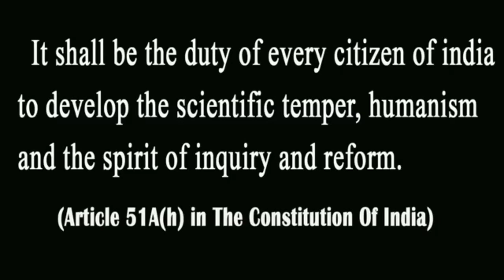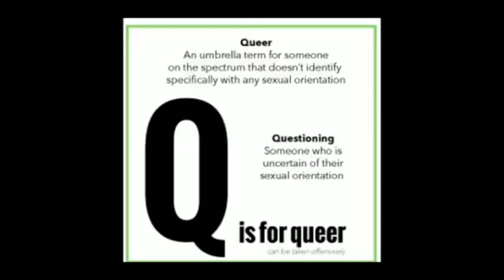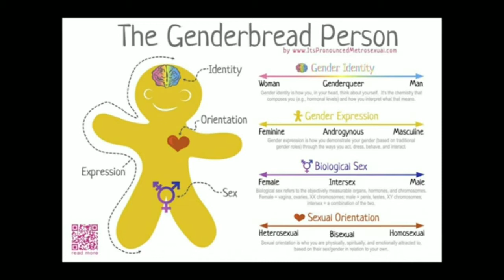അവരും മനുഷ്യരാണ് | LGBTQIA+ | Homophobia | Arif Hussain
അവരും മനുഷ്യരാണ് | LGBTQIA+ | Homophobia | Arifhussain

Arif Hussain about Homophobia | essense global